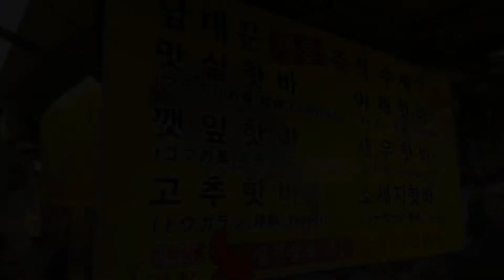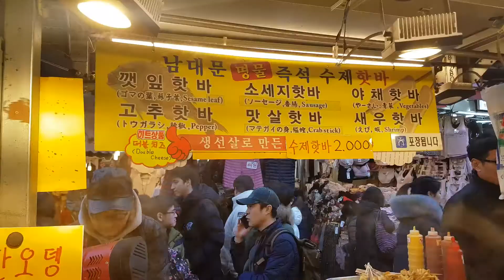남대문시장 명물 즉석 수제 핫바 / 떡볶이 / 길거리음식 / Korean Street Food / Hotbar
Google Map

Location
21 Namdaemunsijang 4-gil, Hoehyeon-dongJung-gu, Seoul
서울특별시 중구 회현동 남대문시장4길 21